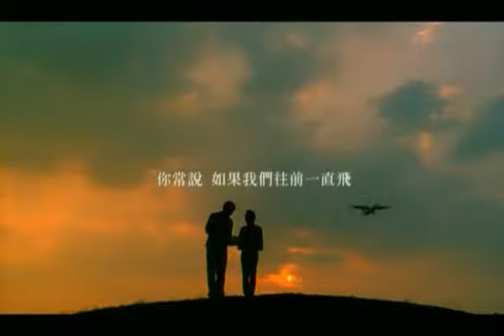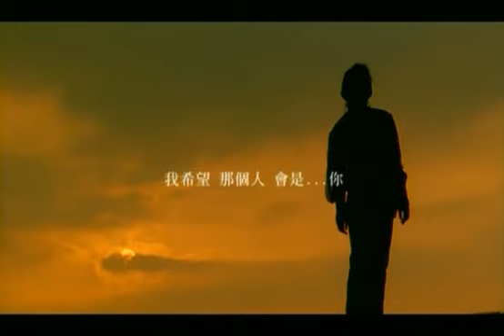戴佩妮 淡水河邊 xvid 2006 bestmv4u com 戴佩妮 淡水河边